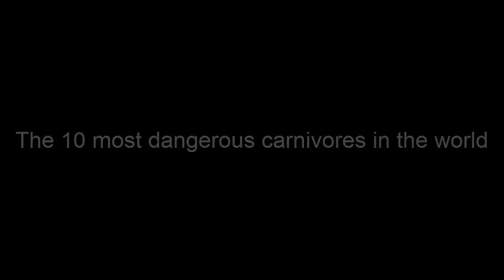The 10 most dangerous carnivores in the world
1) Grizzly Bear, weigh up to 550 kilos and measure 2.5 meters walk, reach speeds up to 55 Km / hr. This dangerous carnivore differs from others because it bears much longer claws than others, are very dangerous also for being very territorial.

2), Puma, is one of the most dangerous carnivorous mammals of the world, can measure up to 2.80 meters and weigh up to 120 kilos; moreover, they can jump between 6 and 10 meters, are very good climbers and your favorite aliemento is the deer and elk.

3) Bear Kodiak. It is one of the largest and most dangerous terrestrial carnivores, they can weigh up to 635 kilos, almost three meters up, are good swimmers and can reach speeds of 56 km / hr, are very intelligent and his favorite food is salmon, seals, deer and elk.

4) Nile crocodile. The king of rivers. It can measure up to 6 meters long and stay submerged for more than two hours, plus they have come to live over 100 years and eat meat only once a year, however it is highly lethal to their prey.

5) Bengal Tiger. It is the largest cat in the world, because it can measure up to a little over 3 feet and weigh about 200 kg. The favorite food of this carnivore are antelopes, buffalo and deer.

6) Hyena. Despite their low diversity, hyenas are unique and vital component ecosystems Africa, because it is one of the most carnivorous predators in the world.

7) León. The king of the jungle is one of the most fearsome and dangerous cats. Reaches speeds up to 80 miles per hour and is a carnivore that can eat up to 30 kilos of meat. His favorite food is the zebras, buffalo and wildebeest.

8) Polar Bear. We see very tender and cute but did you know that it is the largest and most dangerous in the world terrestrial carnivore? His favorite food is seals and measure up to three meters feet and weigh up to 600 kilos.

9) White Shark. It is the largest and most dangerous predator, as his only enemy is man, who hunt. Measured between 4 and 7 meters long and its speed can be up to 25 Km / hr. It feeds on seals and penguins, but hunt humans to be confused with seals.

10) Hippopotamus, did you know that this animal is one of carnivores kills more humans in the world? It is extremely dangerous as it can reach speeds of up to 48 Km / hr and her skin is very thick. reaching up to 5cm in addition to its sharp fangs.